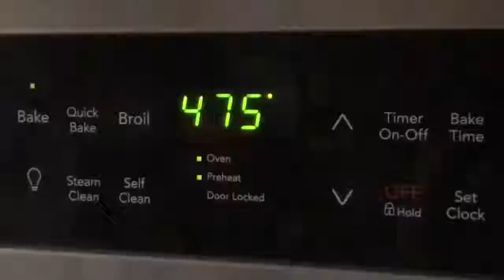Easy Sourdough Baguette Recipe Resep Mudah Roti Baguette Sourdough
Hallo Lieblinge des Senders für gesunde Ernährung und Sport in einem neuen Video
Heute präsentieren wir Ihnen den Weg, köstliches französisches Brot zuzubereiten, eine Geschichte und nicht das Beste
Wenn Gott will, ist die Methode, die Sie mögen, einfach und leicht, und Sie nehmen sich keine Zeit, sondern folgen dem Video bis zum Ende, und Sie werden die Details kennen.
Ihre Anfragen, Meinungen und vergessenen Anfragen von Lake und Sher abonnieren und machen Sie die Benachrichtigungsglocke, um Ihnen alle neuen Nachrichten seiner Zeit mit Grüßen von Ihrem geliebten Kanal, gesunder Ernährung und Sport zu bringen

اهلا بيكم حبايب قناة الاكل الصحى والرياضة فى فيديو جديد
النهاردة بقدم لكم طريقة عمل خبز فرنسي لذيذ حكاية ولا احلى
أن شاء الله الطريقة تعجبكم هي بسيطة وسهلة ومش بتاخد وقت  بس تابع الفيديو للنهاية وانت هتعرف التفاصيل، مستني

Hello darlings of the healthy eating and sports channel in a new video
Today, we present to you a method of making delicious French bread, a tale, and it is sweeter
God willing, the method you like is simple and easy, and you do not take time, but follow the video to the end, and you will know the details.
Your inquiries, opinions, and forgotten ones from Lake and Sher, subscribe and do the notification bell to bring you all new news of his time with greetings from your beloved channel, healthy eating and sports